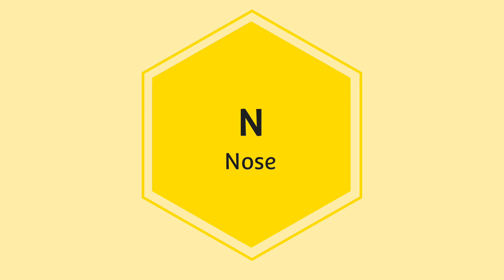N for Full HD 1080p